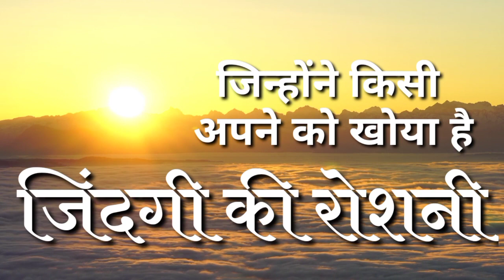उस कंपनी ने लिया एक अजीब सा इंटरव्यू I That company took a strange interview.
उस कंपनी ने लिया एक अजीब सा इंटरव्यू

Jatayu live

1. जो हमारे अपने हैं वह हमसे क्यों जुदा हुए
2. वह किस हालात  में होंगे
3. वह हमसे क्या चाहते हैं
4. हमें अब आगे किस तरह से जीने की कोशिश करनी होगी

UPI ID
alastleafgm@okhdfcbank

बैंक डिटेल्स
IFSC - SBIN0000476
Branch - Sawantwadi